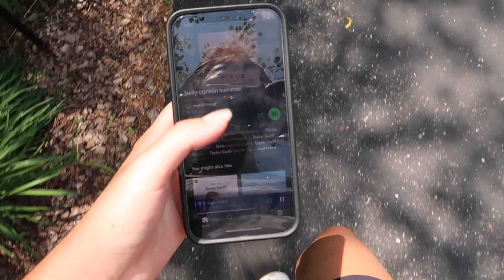romanticizing spending my summer alone ⭐️ day in my life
hi!! I spend most of my time alone and one of my favorite things to do is romanticize my life.. so spend a little summer day with me just laying by the pool and soaking up the last month of summer!! 🫶🏼

-annelise